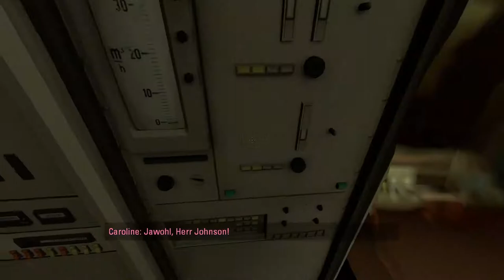PORTAL STORIES: MEL [1] ☕ Erneut ein Testsubjekt! | Doky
►Instantgaming
Kaufe Spiele bis zu 70% günstiger!